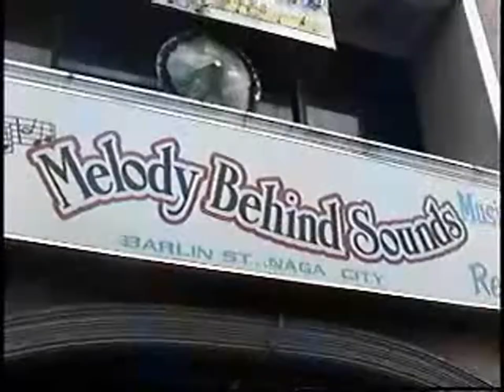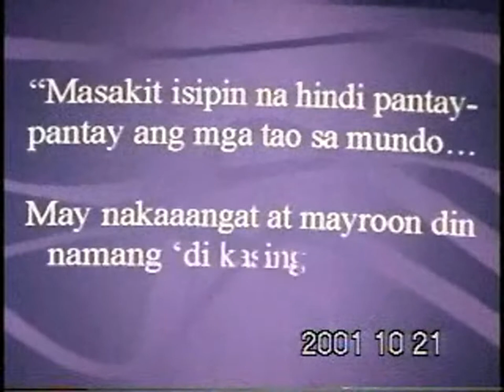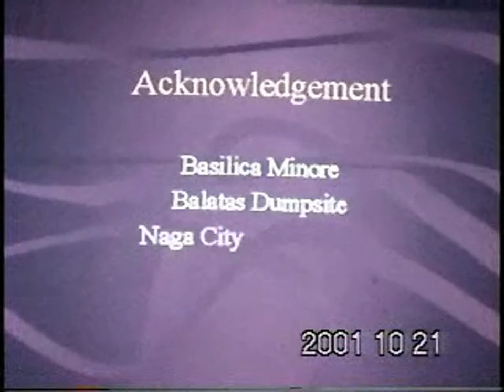[2001] Mukha Ng Kahirapan (Documentary)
This is the first video project I was a part of, way back in fourth year high school. We were instructed to create a documentary about poverty in the city. We were too young then; we didn't really know what we were doing!